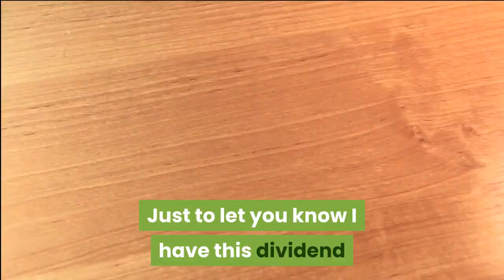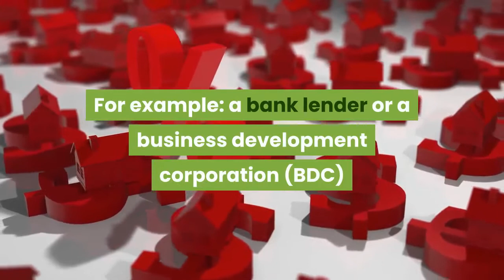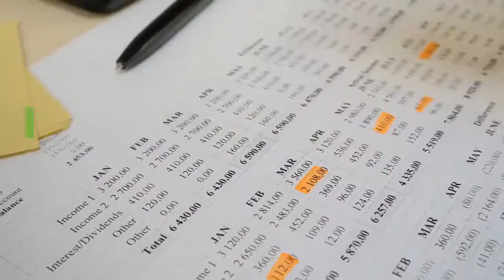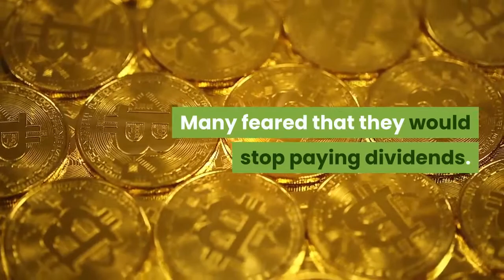oxford capital lane corp dividend stock review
Hi guys,
In this video I am taking a closer look on this high dividend yield stock. It's a very risky stock to invest. But I will invest it in my Journey to get a monhtly dividend of 3000 USD.

*** The Trading Journey to get a 3000 USD monthly dividend, start at 1 December 2020***